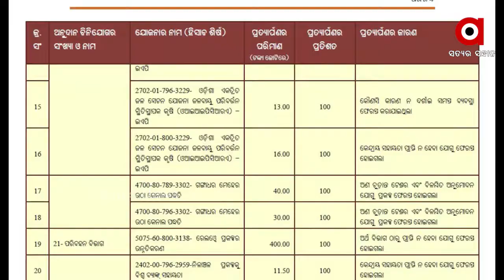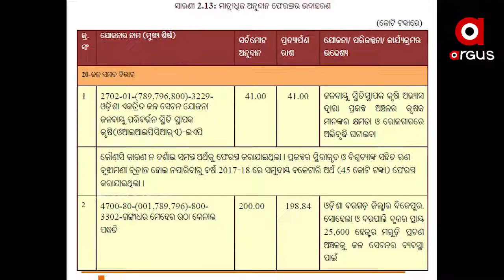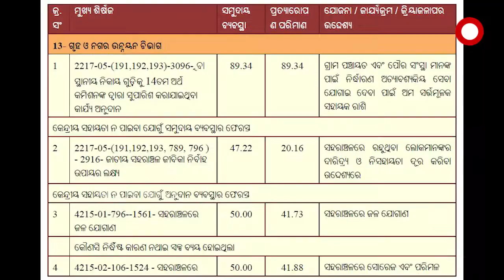ସିଏଜି ରିପୋର୍ଟରେ ରାଜ୍ୟ ସରକାରଙ୍କ ଚଞ୍ଚକତାର ଖୁଲାସା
ବଜେଟରେ ରାଜ୍ୟ ସରକାର ବହୁ ନୂଆ ନୂଆ ଯୋଜନା ଓ ପ୍ରକଳ୍ପ ନେଇ ଘୋଷଣା କରିଦିଅନ୍ତି । ସେଥିପାଇଁ ବ୍ୟୟ ବରାଦ ମଧ୍ୟ କରିଦିଆଯାଏ , କିନ୍ତୁ ଅନେକ କ୍ଷେତ୍ରରେ ଟଙ୍କାଟିଏ ବି ଅର୍ଥ ଖର୍ଚ୍ଚ ହୋଇପାରେ ନାହିଁ । ମହାଲେଖା ନିୟନ୍ତ୍ରକ ତଥା ମହାସମୀକ୍ଷକ ବା ସିଏଜିଙ୍କ ରିପୋର୍ଟରେ ରାଜ୍ୟ ସରକାରଙ୍କ ଏହି ଚଞ୍ଚକତାର ଖୁଲାସା ହୋଇଛି ...